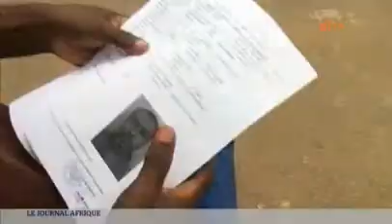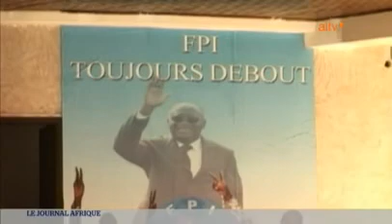Benininfo.com - Cote d'Ivoire